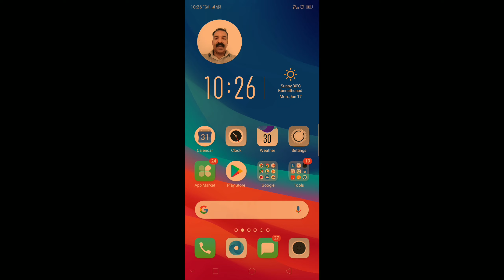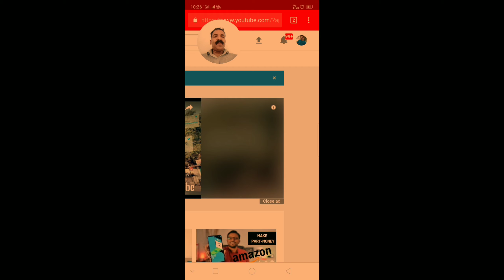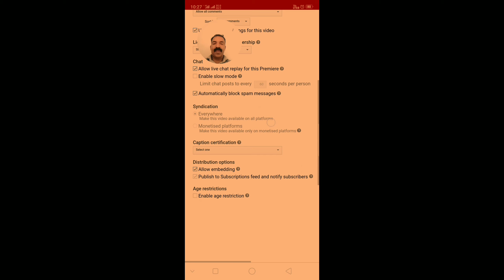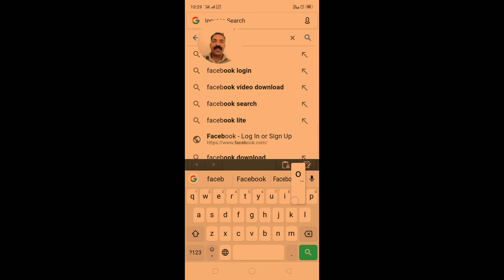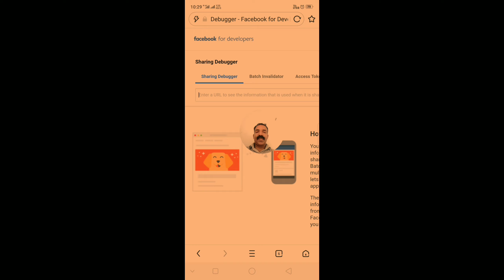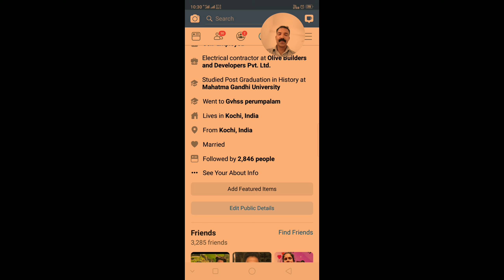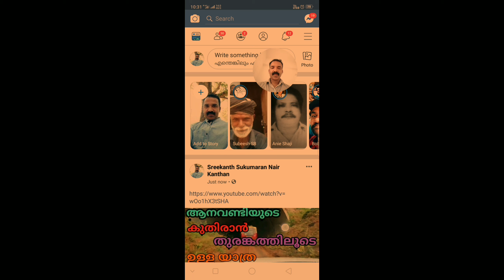എങ്ങനെ നമ്മുടെ യൂടൂബ് വിഡിയോ വലുതാക്കി ഫെയ്സ് ബുക്കിൽ പോസ്റ്റ് ചെയ്യാം